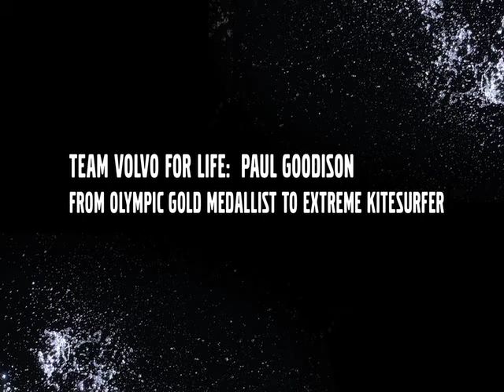Paul Goodison: Laser Sailor to Kitesurfer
Olympic gold medallist, World Champion Laser sailor and dab hand at Kitesurfing too ... check out Paul Goodison's skills! Follow Team Volvo on the Volvo Sailing App. Search for Volvo Sailing in the App store or download